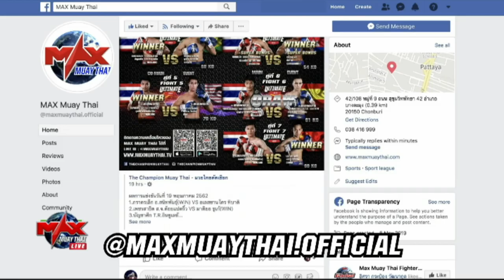[ JAPAN X THAI ] กิ่งเพชร พยุงลูกบ้านถ้ำ VS คูนิทากะ ฟูจิวาระ (ญี่ปุ่น) I MUAY THAI BATTLE 2019 คู่2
MUAY THAI BATTLE 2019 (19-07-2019) ฉบับเต็มไม่เซ็นเซอร์ [ เสียงไทยชัด 100% ] FULLHD 1080p

MUAY THAI BATTLE 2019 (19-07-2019) AT MAX-PATTAYA STADIUM

เพชรศรชัย TR อินซูเลชั่น VS พงษ์นรินทร์ กำนันลีณุปราณบุรี
กิ่งเพชร พยุงลูกบ้านถ้ำ VS คูนิทากะ ฟูจิวาระ (ญี่ปุ่น)
แบงค์ไทย ศิษย์สั่งปราบ VS สิงโตทอง ขวัญใจศรีโคตร (ลาว)
ลุกแมน ร.ร.เมืองพญาแลวิทยา VS คมสันต์ กำนันลีณุปราณบุรี
เรียวไผ่ อ.สนิทพันธุ์ VS เพชรแปดแสน สิงห์นวอาวุธ
ปานชัย ศิษย์สั่งปราบ VS เพชรพิชัย มาณุการค้า
ยอดเพชร ร.ร.เมืองพญาแลวิทยา VS มูฮาเม็ด ราแซ็ค (มาเลเซีย)